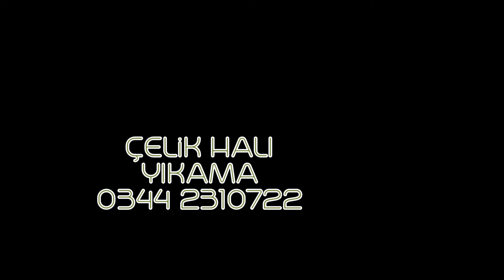Kahramanmaraş Çelik Halı Yıkama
Kahramanmaraş Halı Yıkama